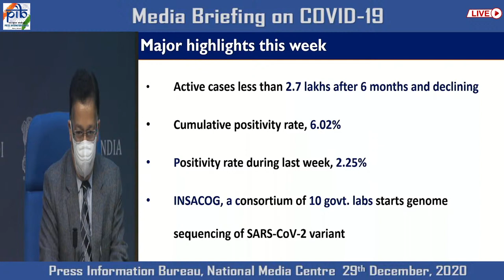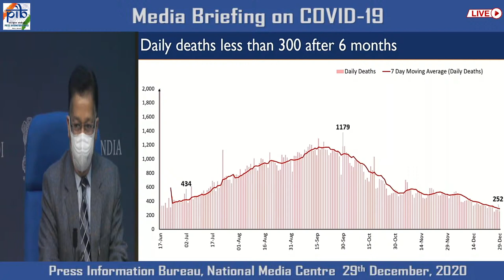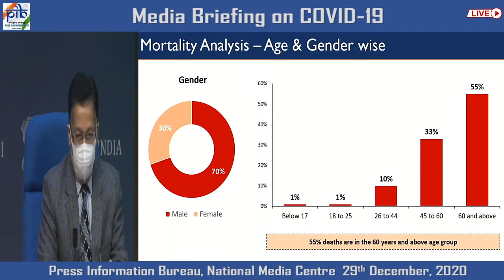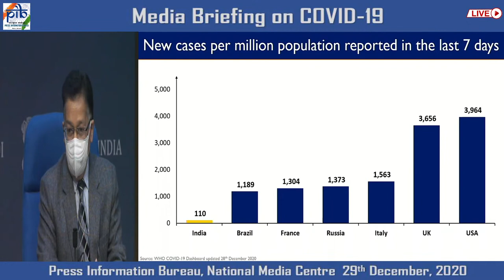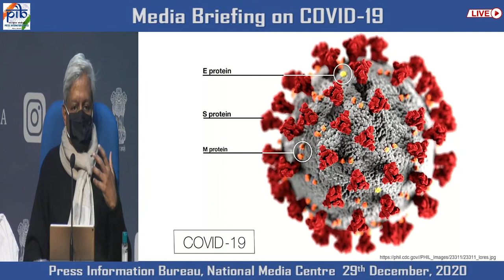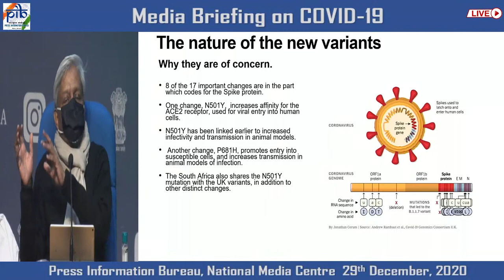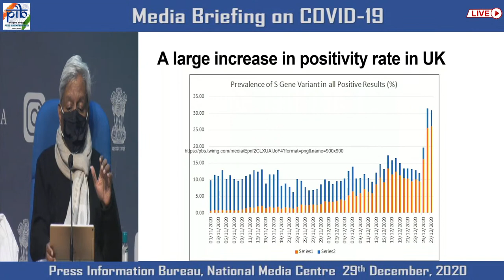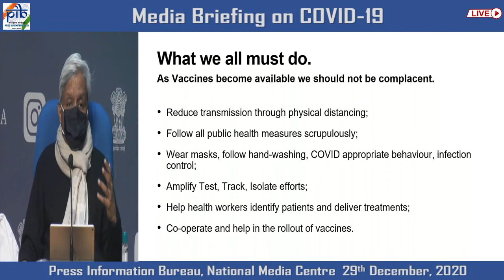Press Briefing on the action taken, preparedness and updates on COVID-19, Dated: 29.12.2020